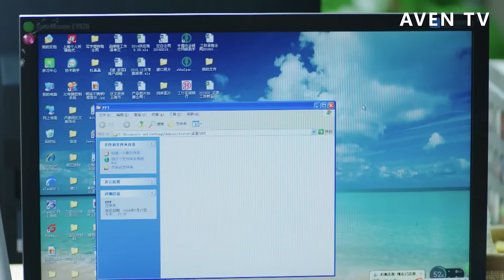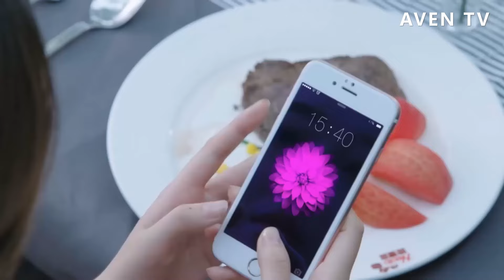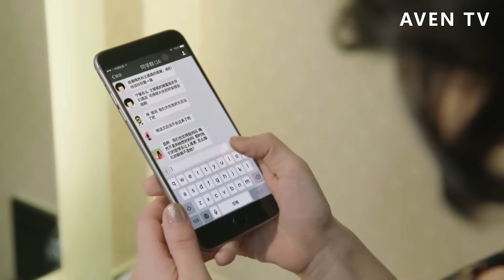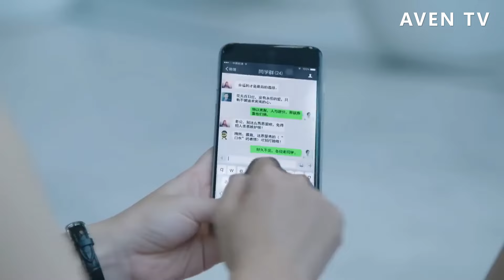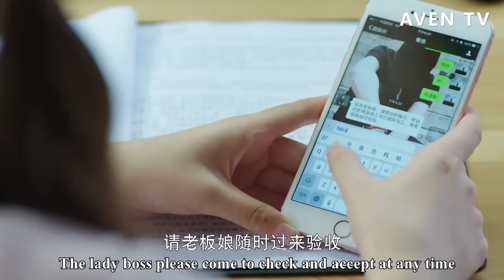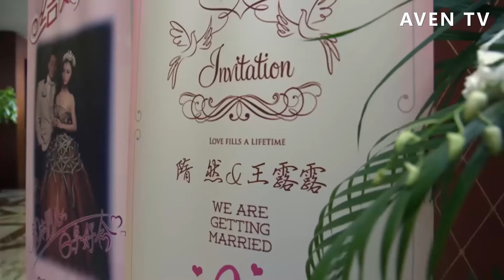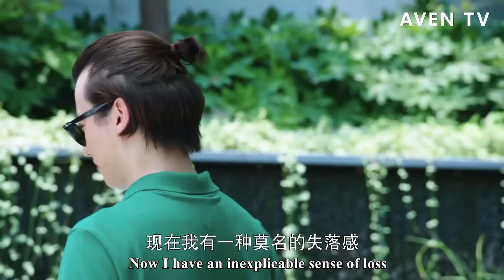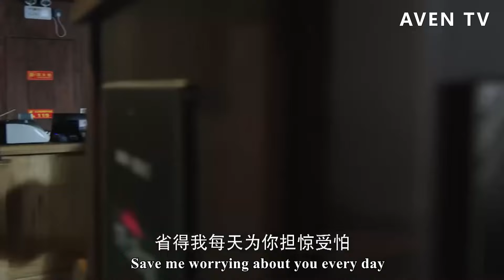【Full Movie】心機同事惡意刪除灰姑娘的文件，誰料灰姑娘是總裁未婚妻，他大禍臨頭了！